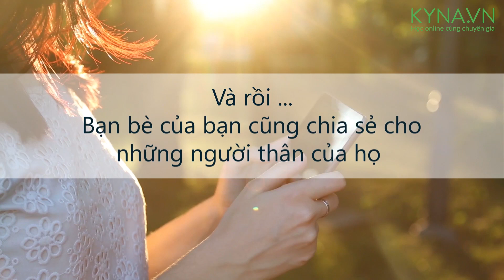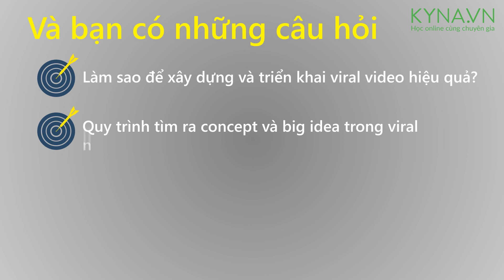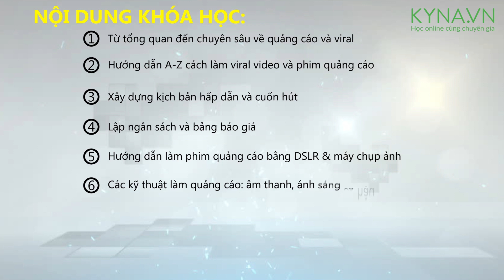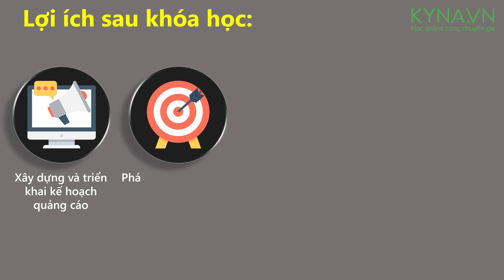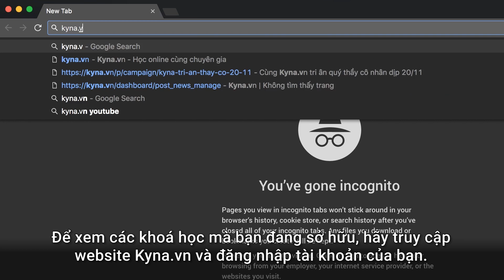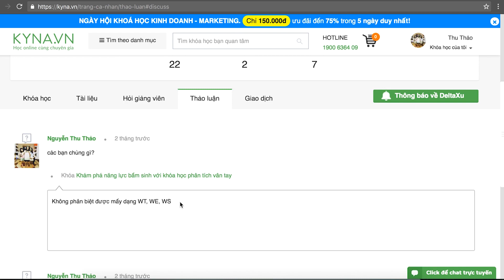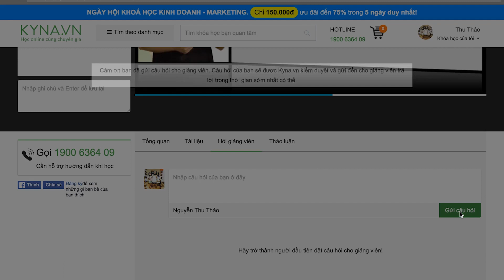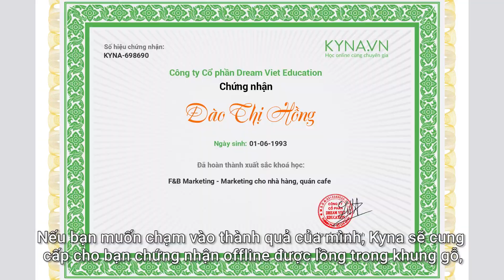Intro Khóa học làm phim quảng cáo, viral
Một ngày nọ, bạn xem một video thú vị và quyết định chia sẻ Video cho bạn bè. Và rồi bạn bè của bạn cũng chia sẻ cho cho những người thân và bạn bè của họ … Cứ như thế video ban đầu như một loại Virus – được lan truyền theo cấp số nhân đó chính là Viral Video.

Sự kết nối cảm xúc
Thu hút sự tham gia của cộng đồng mạng
Đúng thời điểm
Dễ dàng xem và chia sẻ
Và nếu bạn đang là:
Chủ doanh nghiệp muốn định hướng một chiến lược marketing sử dụng viral video và quảng cáo
Trưởng phòng Marketing phát triển kế hoạch sử dụng viral video hiệu quả
Chuyên viên marketing muốn triển khai và thực hiện viral video
Bất kể là ai nhưng có đam mê viral video và marketing nói chung
Và bạn đang có những câu hỏi:
Làm sao để xây dựng và triển khai viral video hiệu quả?
Quy trình tìm ra concept và big idea trong viral như thế nào?
Các tiêu chí đánh giá một viral chất lượng và hiệu quả đó là gì?
Làm sao để khách hàng xem viral video và chia sẻ video như mong muốn?

Giám đốc sản xuất các chương trình sau của Cát Tiên Sa
Giảng viên chuyên ngành Báo chí, Truyền thông và Marketing PR tại trường Đại học KHXH & NV và một số đại học nổi tiếng khác
Lợi ích sau khóa học
Xây dựng và triển khai kế hoạch quảng cáo
Phát triển thông điệp và big idea, concept cho quảng cáo
Nắm vững các kỹ thuật quay phim đến dựng thành phẩm và hậu kỳ
Đo lường và đánh giá hiệu quả của quảng cáo